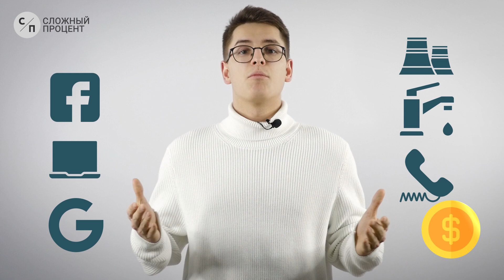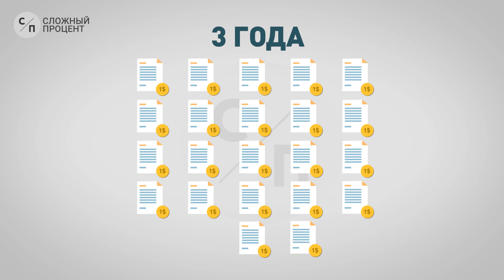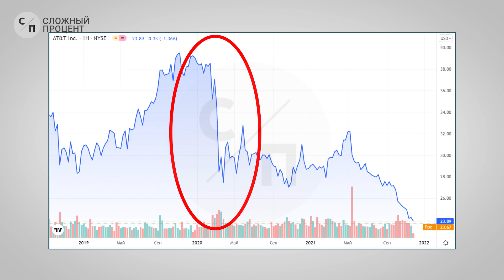Почему люди любят дивиденды – и в чем их опасность?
Вы когда нибудь задумывались, почему вокруг дивидендных акций все время такой ажиотаж? В этом видео мы подробно разберем как работают дивиденды, можно ли на них разбогатеть и какие опасности Вас жду в погоней за ними!